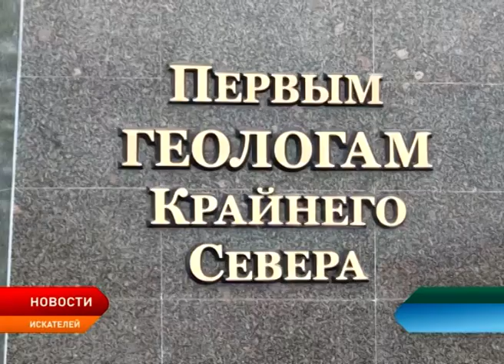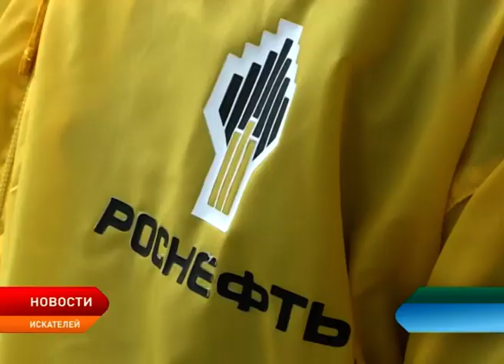В поселке Искателей открыли памятник первым геологам Крайнего Севера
Заслуженное признание. В поселке Искателей состоялось торжественное открытие памятника первым геологам Крайнего Севера. Бронзовый монумент возведен к 60-летнему юбилею начала разведывательных работ в Ненецком округе. К событию также приурочили и традиционное посвящение в нефтяники новоиспеченных учеников «Роснефть-класса».